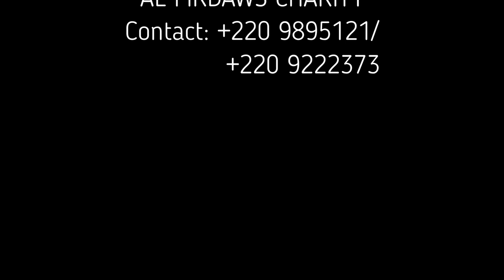Gambia Quran reciters program, Reciter's Name: Modou Barham Jobe, Episode 02